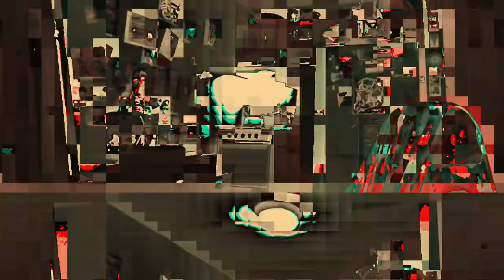[EPILEPSY WARNING] Movie 23 02 22 22h16m07s *Photosensitivity Warning*